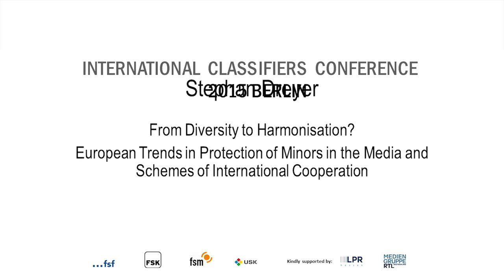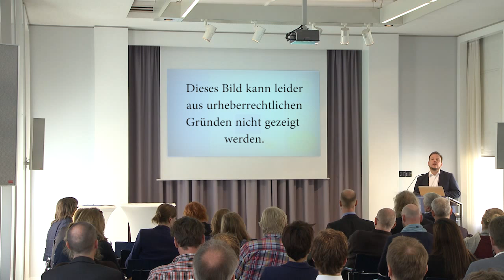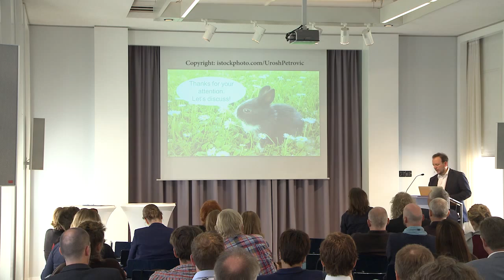Stephan Dreyer: "From Diversity to Harmonisation? European Trends in Protection of Minors in .."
Vortrag: "From Diversity to Harmonisation? European Trends in Protection of Minors in the Media and Schemes of International Cooperation" gehalten von Stephan Dreyer auf der INTERNATIONAL CLASSIFIERS CONFERENCE 2015, die am 1. und 2. Oktober 2015 in Berlin stattfand.

Stephan Dreyer, wissenschaftlicher Mitarbeiter am Hans-Bredow-Institut (HBI), fasste unter dem Titel „Von der Vielfalt zur Harmonisierung? Europäische Trends im Jugendschutz und Modelle internationaler Zusammenarbeit“ den Status quo in Europa zusammen und stellte eine starke Fragmentierung in verschiedene Ansätze und Modelle fest. Er plädierte dafür, funktionierende Ansätze (good practices) zu identifizieren und eine Strategie der schrittweisen Harmonisierung durch Zusammenarbeit zu verfolgen.